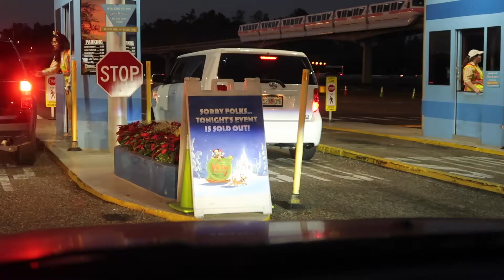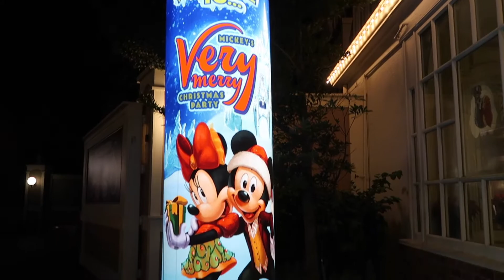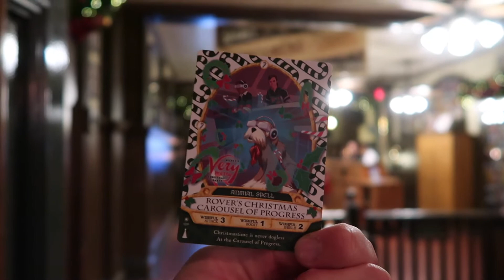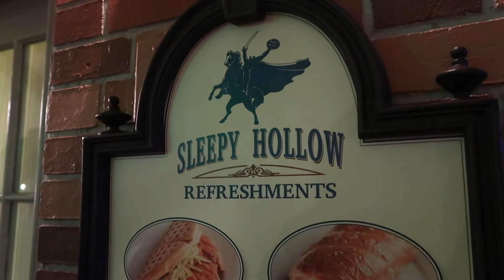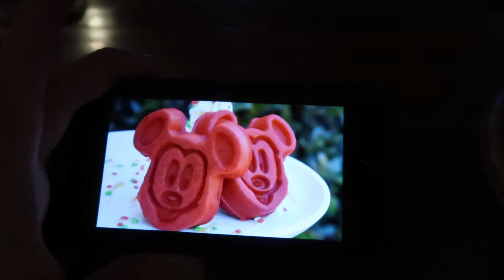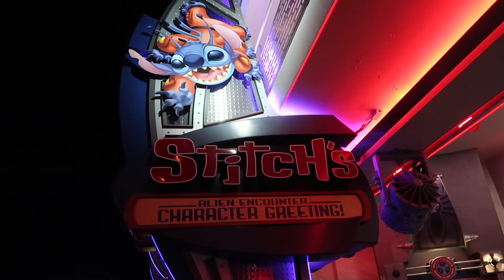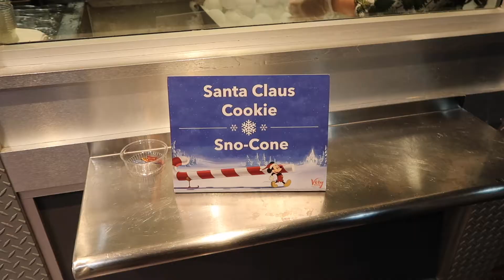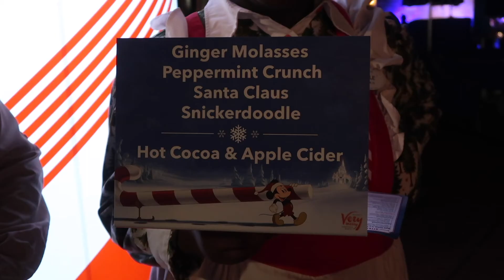12 Days of Christmas Vlogs: Mickey's Very Merry Christmas Party at Magic Kingdom! (Day 1: Part 1)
Title
Link

Day 3:
Title
Link

Day 4:
Title
Link

Day 5:
Title
Link

Day 6:
Title
Link

Day 7:
Title
Link

Day 8:
Title
Link

Day 9:
Day 10:
Day 11:
Day 12:

Follow Brandonblogs on social media!

Add me on Snapchat: BrandonBlogs